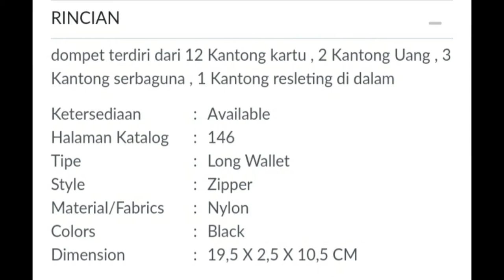RACHELL WATCH SOPHIE PARIS